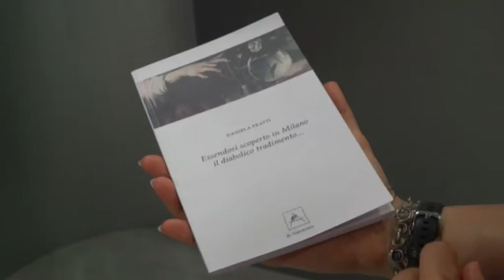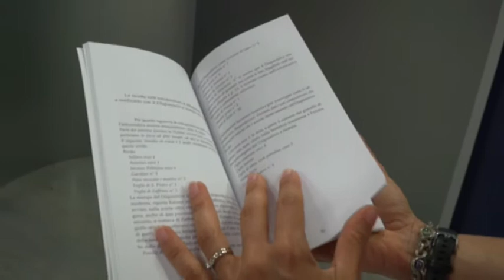Processo agli untori nella peste del 1630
Una informativa segreta, nascosta fra le carte di un faldone dell'archivio storico diocesano di Ferrara, ci fa rivivere, grazie al saggio di Daniela Fratti, medico e ricercatrice della Storia delle donne e della Medicina Ferrarese all'epoca degli Estensi e dei Cardinali legati, la terribile vicenda del processo ai due milanesi accusati di essere "untori", cioè di diffondere con unguenti venefici il terribile morbo che nel 1630 devastò tanta parte dell'Italia e dell'Europa.

A dare il titolo al saggio, esile e denso di notizie, una sorta di inchiesta sull'inchiesta milanese, è la frase "Essendosi scoperto in Milano il diabolico tradimento...", con cui iniziava l'editto emanato dal Cardinale arcivescovo di Ferrara, Lorenzo Magalotti, per raccomandare ai Ferraresi di evitare il ricorso a pozioni e unguenti non approvati ufficialmente dalla farmacopea dell'epoca per combattere o prevenire il contagio.

Il saggio di Daniela Fratti è edito da Di Scaranari.

Questa sera a  raccontarci l'origine della ricerca è l'autrice, Daniela Fratti, intervistata sul tema del saggio da Dalia Bighinati.

L'intervista integrale andrà in onda venerdì 24 alle 22.20 sulla nostra emittente.